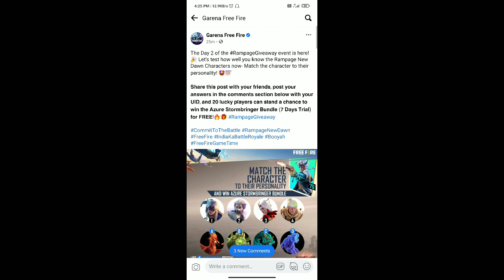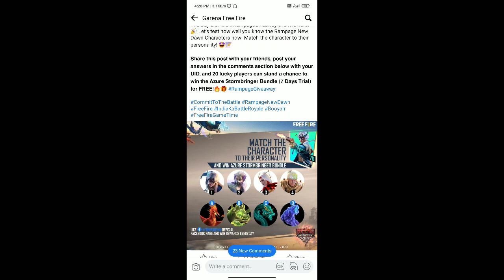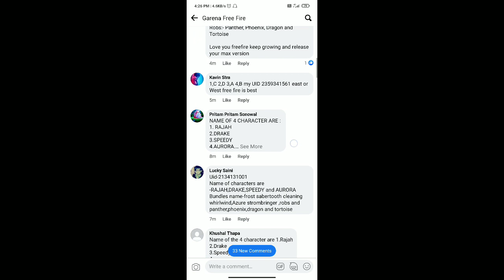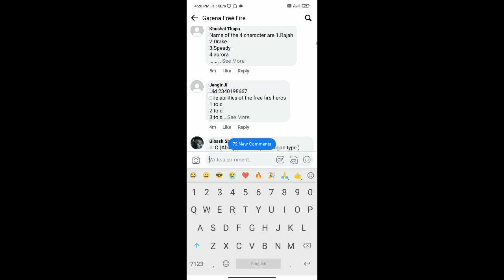Match The Character To Their Personality Free Fire❤️ || Ramapage Giveaway Free Fire || FF New Event